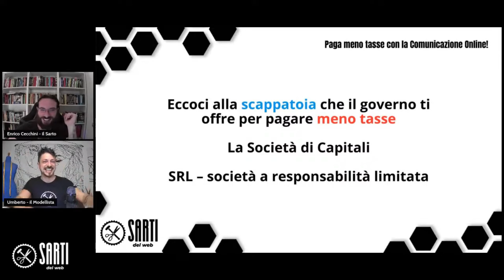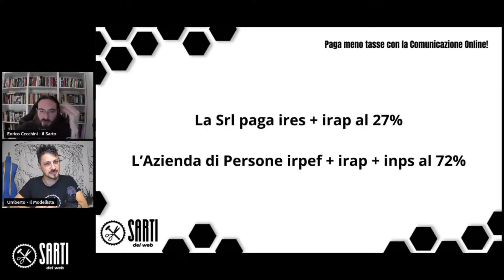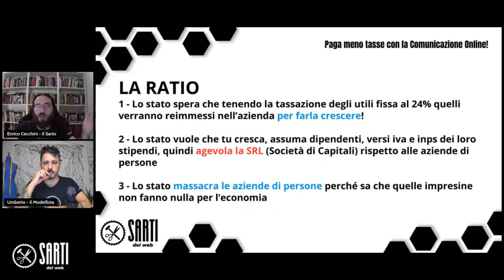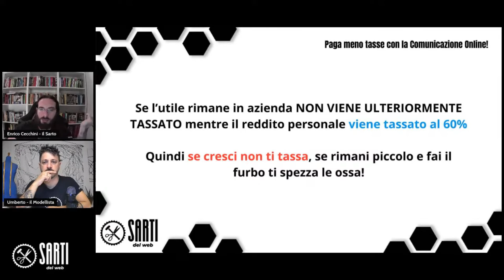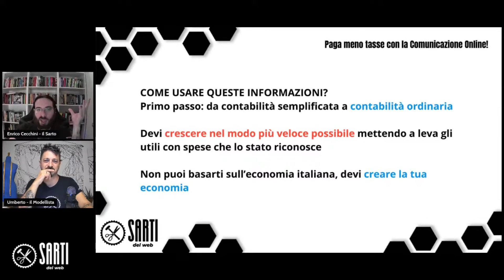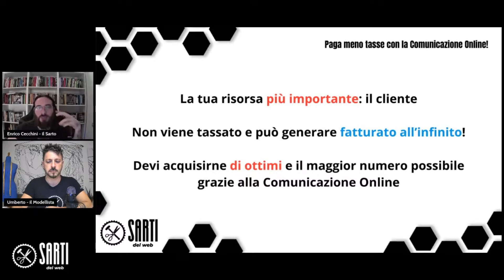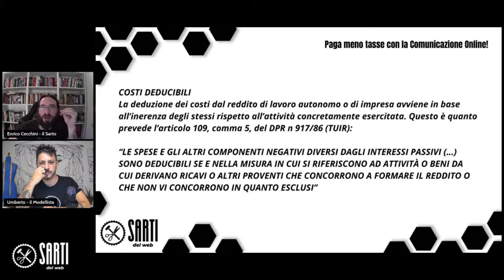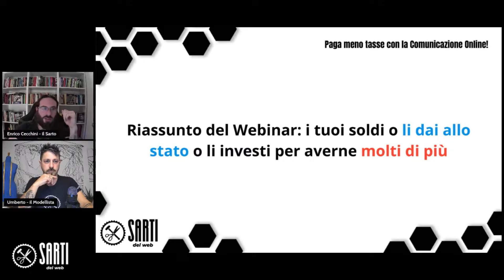Come pagare meno Tasse e aumentare il Fatturato con la Comunicazione Online!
📌 La legge italiana prevede una scappatoia completamente legale che non solo ti aiuta a ridurre il peso fiscale, ma ti permette anche di far crescere il fatturato!

Ne parlo col Modellista Umberto Masiello in questo video

Ecco un assaggio di quello che scoprirai:
• Le trappole fiscali più comuni e perché le soluzioni “facili” spesso peggiorano la situazione
• La strategia vincente: sfruttare la Comunicazione Online per attrarre più clienti e, allo stesso tempo, beneficiare di vantaggi fiscali
• Perché ogni euro investito nella Comunicazione Online può diventare un doppio vantaggio per il tuo bilancio

Non è solo questione di spendere meno: è questione di crescere nel modo giusto!

Strano ma vero, lo Stato vuole che tu cresca, e noi ti mostreremo come la Comunicazione su Misura può essere la chiave di questa crescita

Guarda subito il video e scopri come la Comunicazione Online può aiutarti a cambiare davvero le sorti della tua azienda!

Buona visione